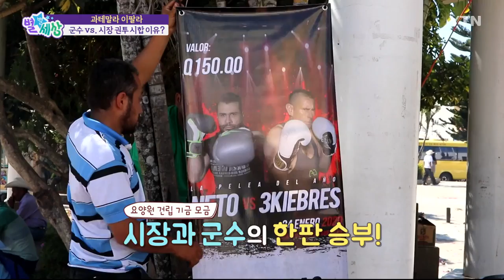과테말라 이팔라 군수 vs. 시장 권투 시합 이유? / YTN KOREAN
링 위에서 시작된 권투 시합!

묵직한 펀치가 오가고, 관객들의 응원 함성이 경기장을 꽉 채웁니다.

분위기만 보면 세계적인 프로 경기 같지만, 선수들은 마을 군수와 시장입니다.

결과는?

시장을 제치고, 군수가 KO 승을 거뒀네요!

[에스두인 하비에르 / 이팔라 군수 : 저의 희생은 문제 되지 않습니다. 얼굴을 맞기도 하겠지만 괜찮습니다. 요양원 건립 자금을 모을 수 있다면요.]

인구 2만 명의 작은 마을 이팔라.

노인 인구가 대다수지만 마땅한 복지시설이 없어 갈 곳 없는 노인들은 거리에서 시간을 보내곤 하는데요.

군수와 시장이 권투 시합을 하게 된 건, 바로 요양원을 짓기 위한 모금을 마련하기 위해서라고 하네요.

[프란시스 차바리아 / 마을 주민 : 이 마을에는 독거노인이 많습니다. 요양원이 생기면 그들에게 많은 도움이 될 거예요.]

5천 명의 관객들이 낸 입장료는 모두 요양원 건립 자금에 보태진다고 하니, 승패를 떠나 모두가 하나 된 시간이었습니다.